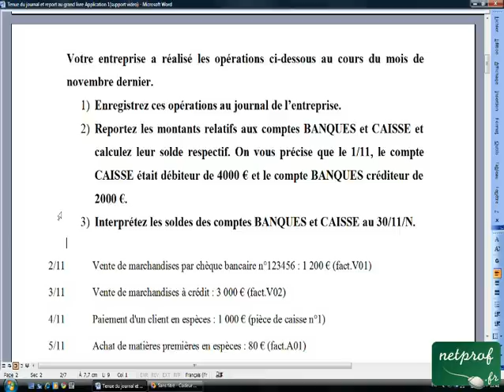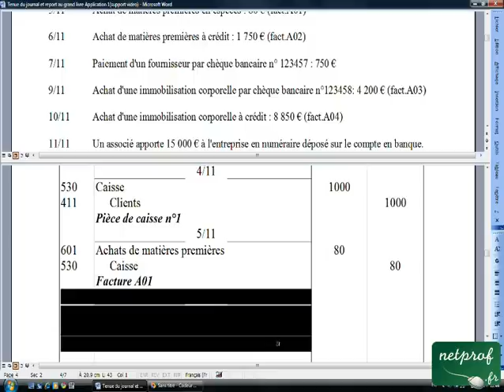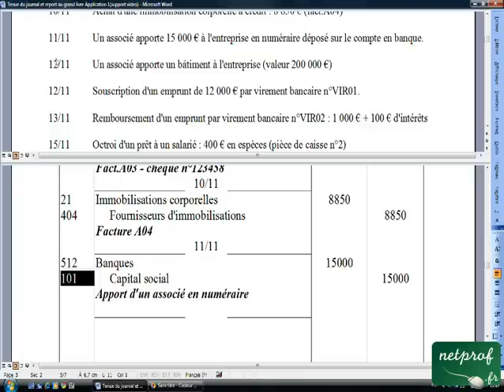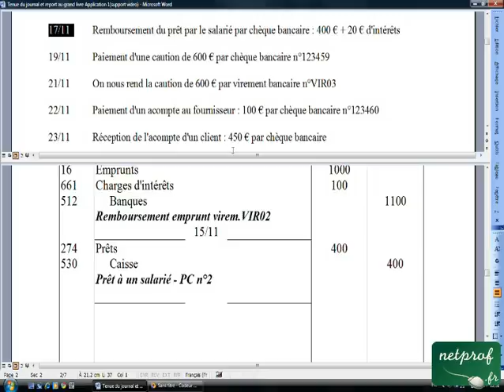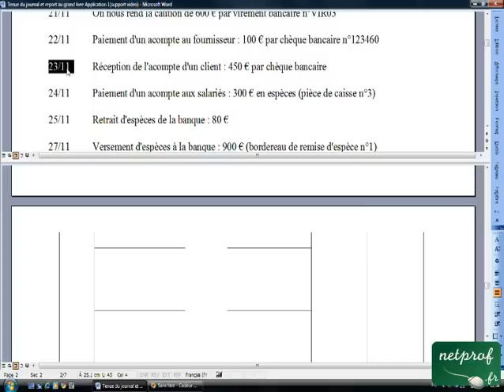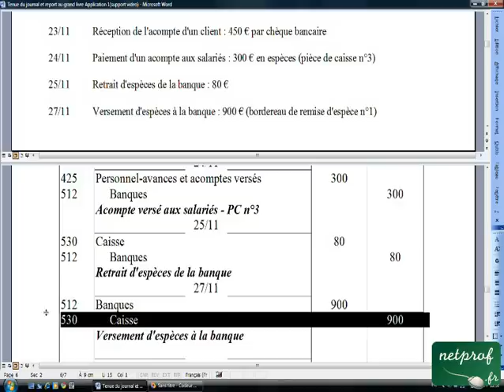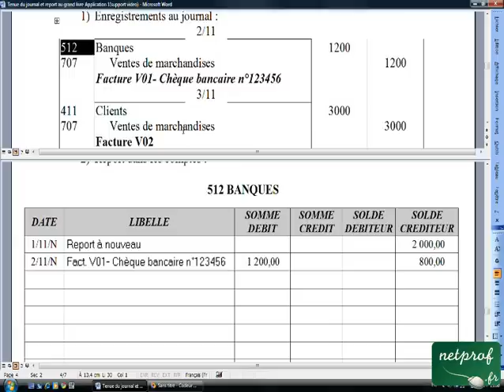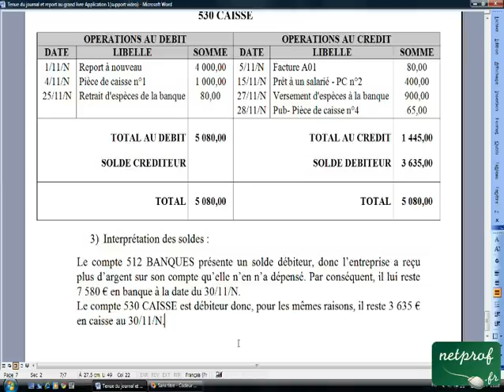02.8 Tenue du journal et report au Grand Livre Application 1